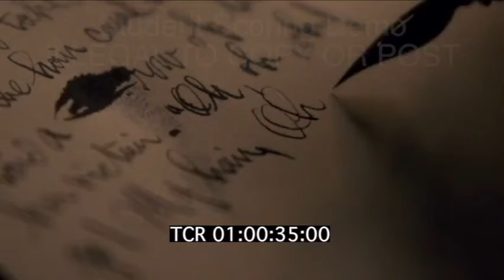Tai’s scoring of a scene from Little Women.